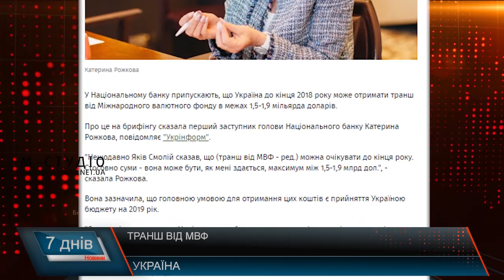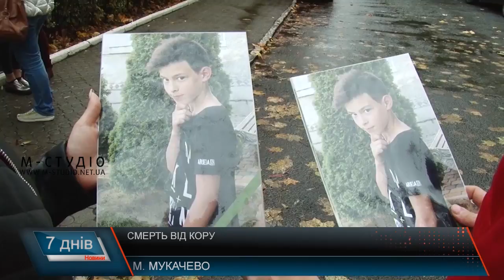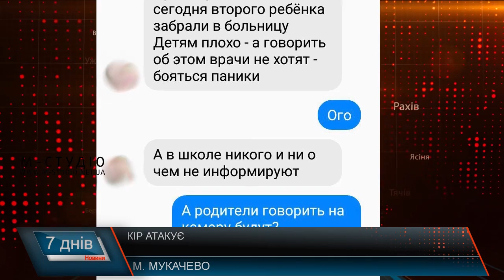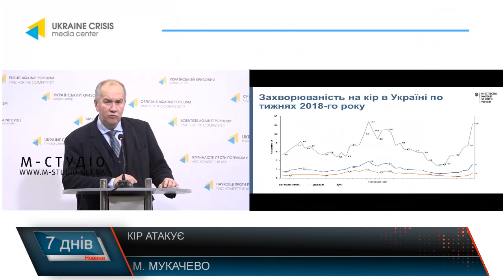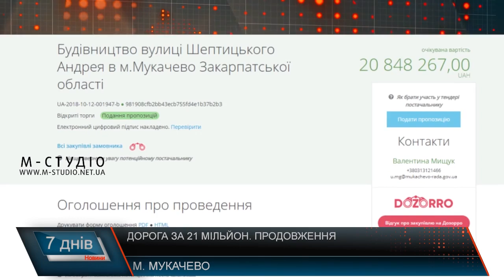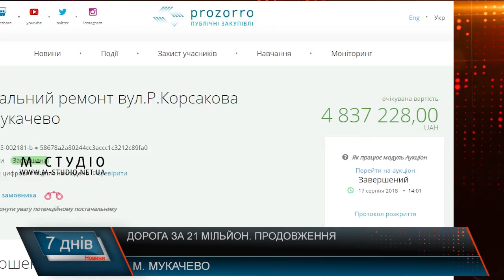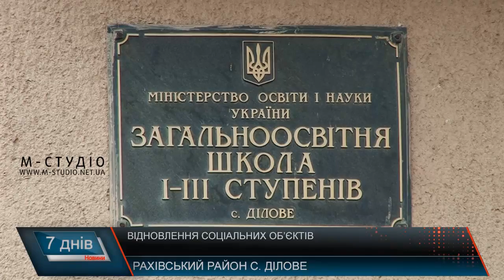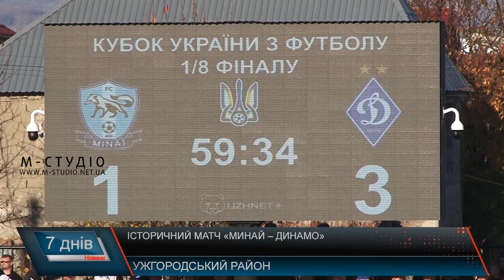Підсумкова програма «7 днів»: 29 жовтня – 4 листопада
Програма «7 днів» на «М-Студіо»: інформаційні підсумки тижня. У цьому випуску:
Звернення президента: про сучасне минуле
Небезпечна хвороба: кір атакує
Дорога дорога: хто робитиме проект за 21 мільйон?
Субвенційні кошти: відновлення соціальних об’єктів
Чи бути спортзалу та які проекти реалізували: розвиток населених пунктів Рахівщини
Історичний матч "Динамо"-"Минай": абміції Прем’єр-ліги